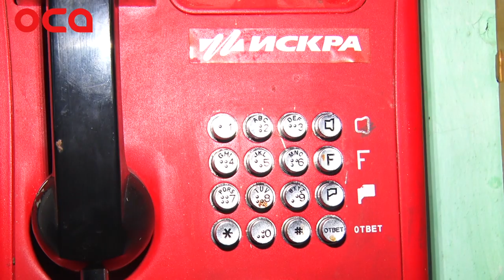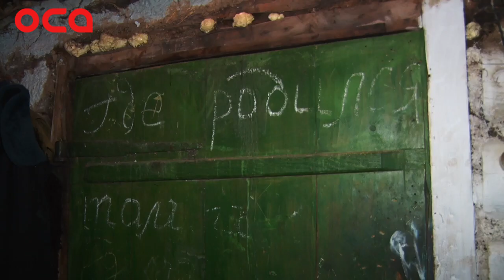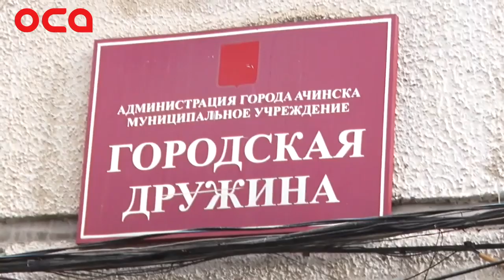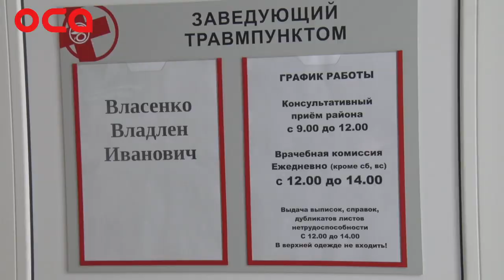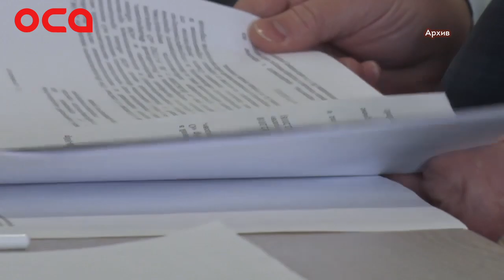Новости телеканала "ОСА" 16.03.19